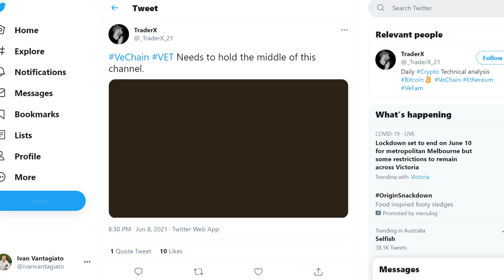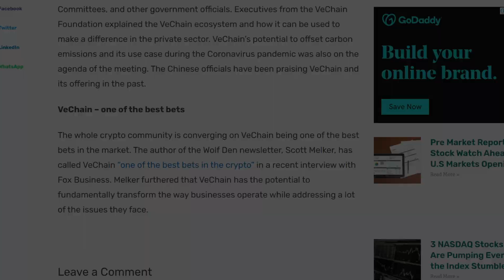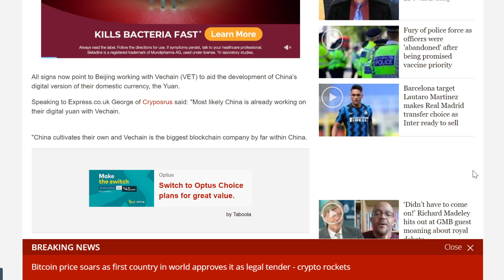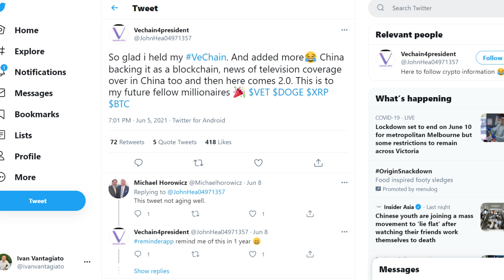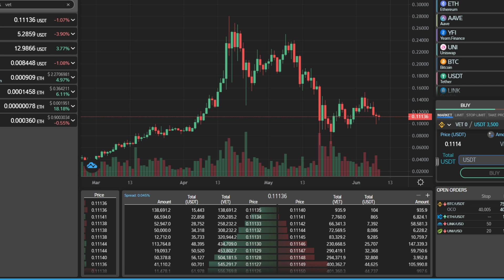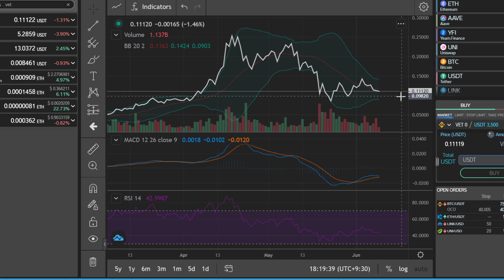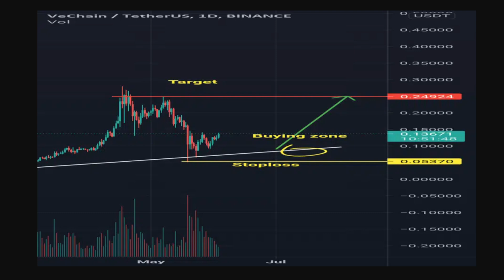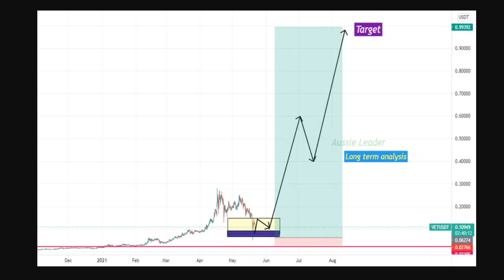VECHAIN UPDATE | VECHAIN PRICE PREDICTION 2021 | VET PRICE PREDICTION | VET FORECAST | Vechain News